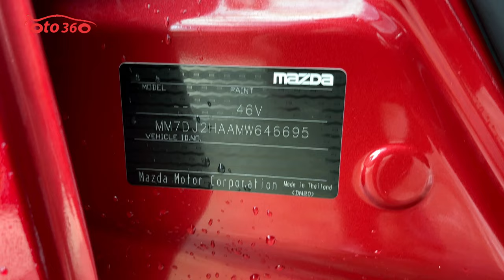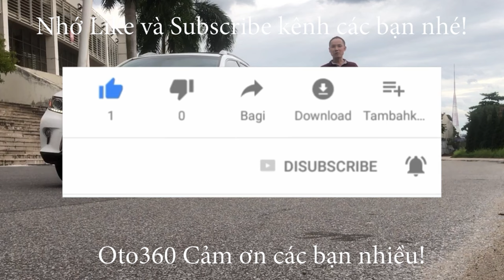Lại thêm 1 em màu đỏ siêu lướt biển lại còn đẹp nữa Mazda 2 Luxury Sport 2021 lăn bánh đúng 7600 km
Mazda 2 AT bản Luxury 2021 siêu lướt
Xe đăng ký biển số Hà Nội. Odo 7600 km
Xe trang bị bao gồm : ghế da pha nỉ cao cấp, hệ thống đèn pha led auto, Ga tự động Cruise Control, camera lùi, màn hình android, gương kính auto, điều hoà auto...
Xe còn bảo hành tài tại hãng, cam kết xe không lỗi, không ngập nước
Hỗ trợ trả góp, vay đến 75% giá trị xe với lãi suất ưu đãi.